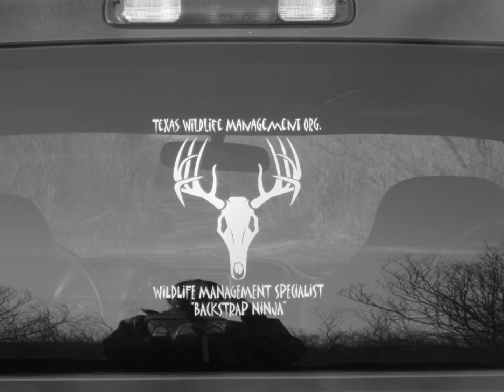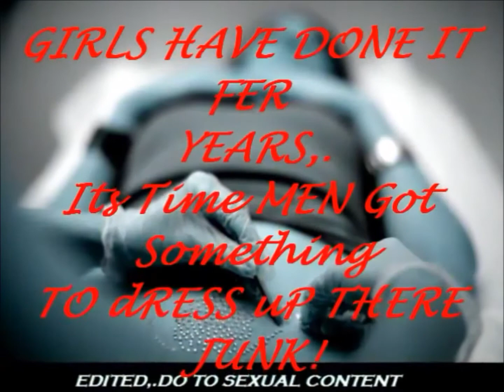"LETS REVIEW 2011"Just a small look back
HEY EVERYBODY,LETS LOOK BACK AND LAUGH AT 2011 SEASON AND LOOK FORWARD TO 2012!,.PLEASE ENJOY WITH A COLD ONE!,.love Chief